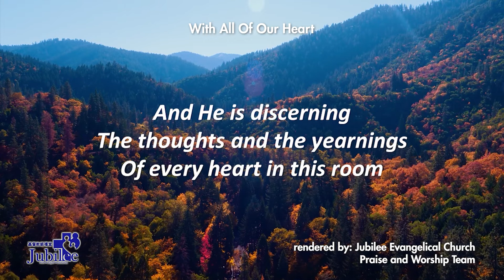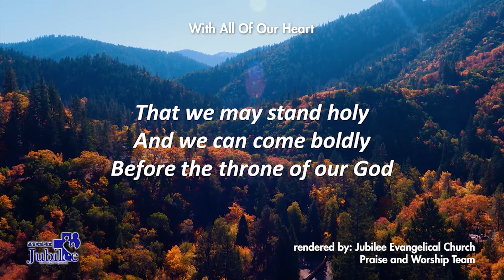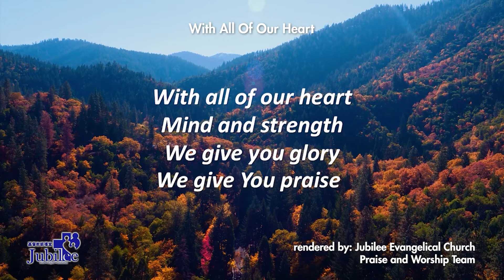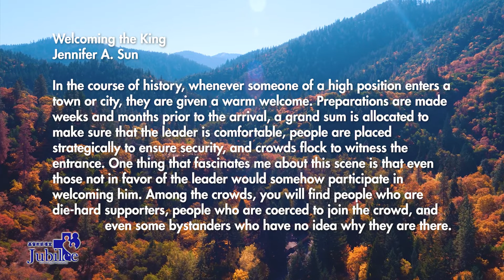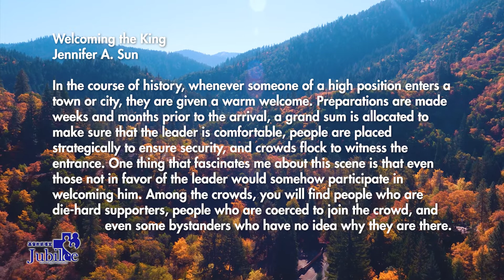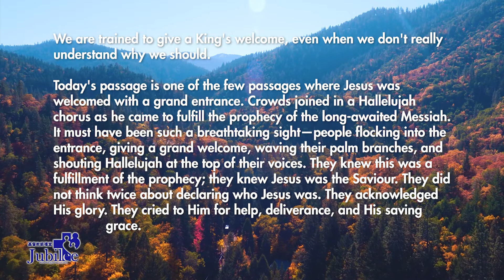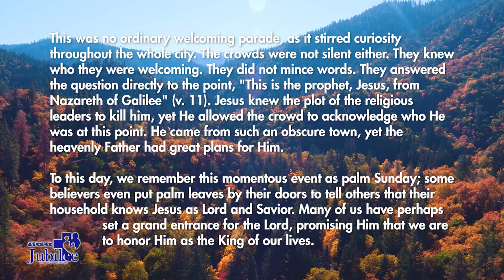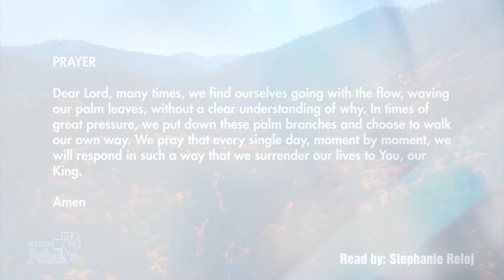Welcoming the King | Matthew 21:7-11